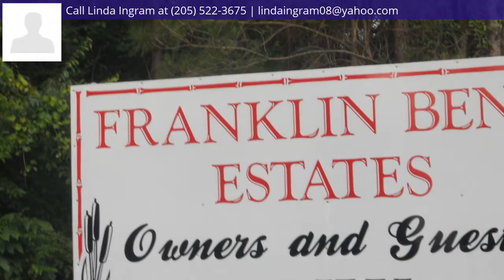LOT 10 FRANKLIN BEND Rd, Parrish, AL 35580 - MLS #18-268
Property Description
Warrior River-Parrish!! Private gated restricted subdivision with 2 level deck and pier. Lot has year round water, great place for weekend retreat or full time living. Water and power available.
Directions
Take Hwy 269 through Parrish turn right by Chevron (Goodsprings Rd) stay straight at Y turn right go until you see gate, go through gate lots will be on left.